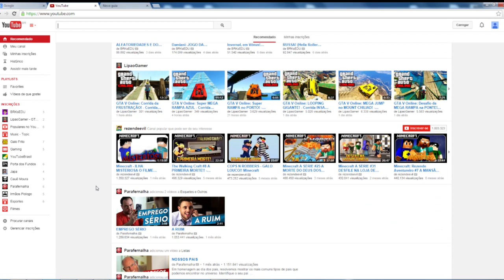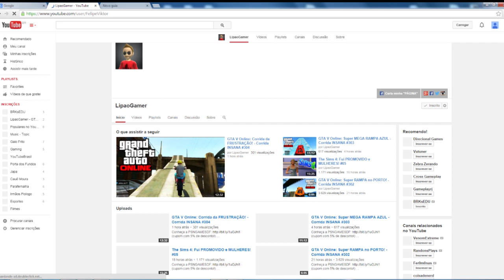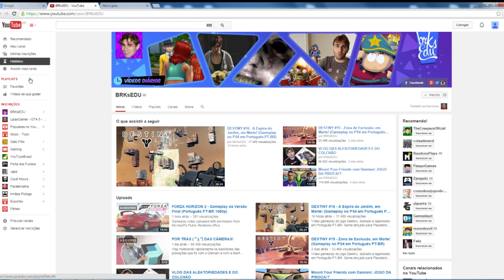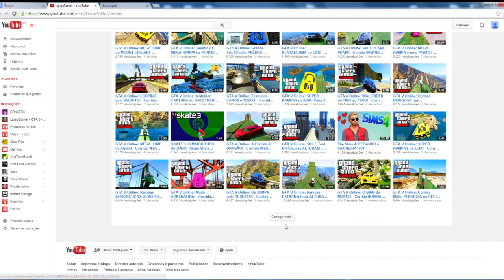IMPORTANTE: Não PERCA Nenhum VÍDEO do CANAL!